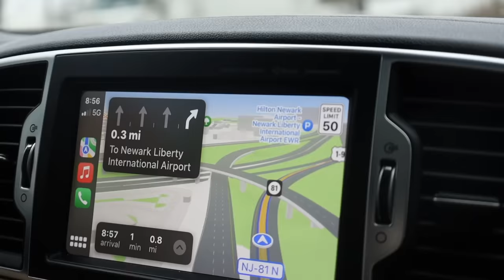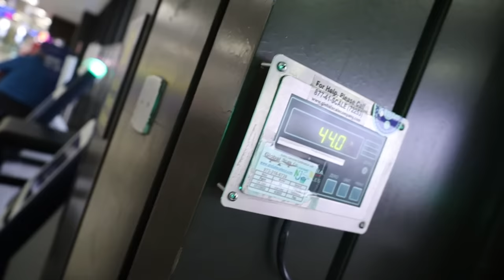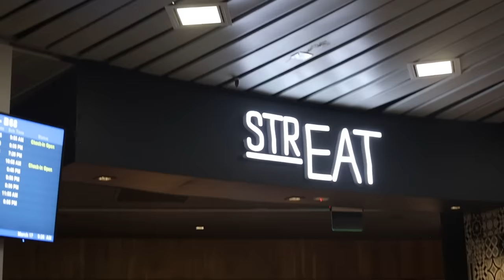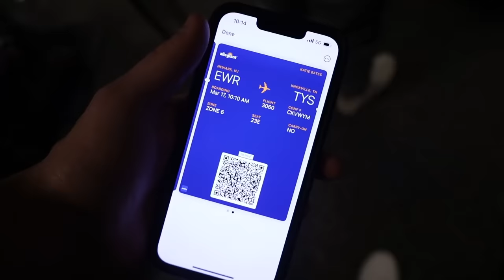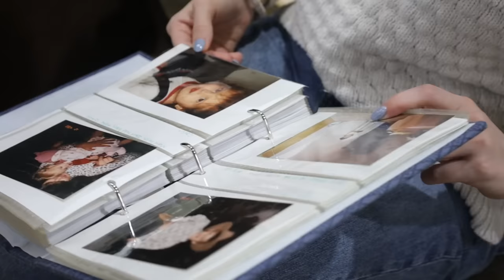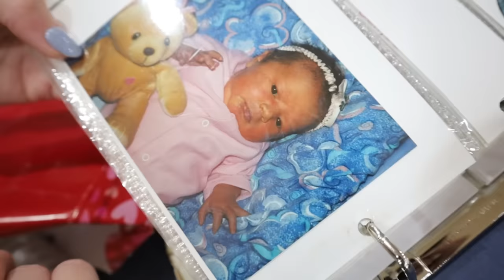HAILEY MEETS THE BATES FAMILY + FLYING WITH A NEWBORN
Do you think Hailey looks more like Mom or Dad?